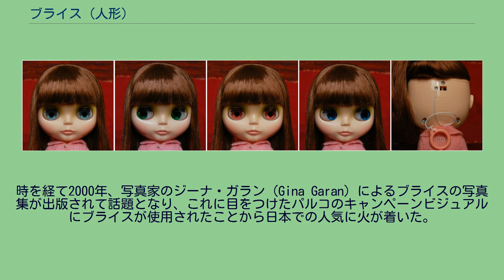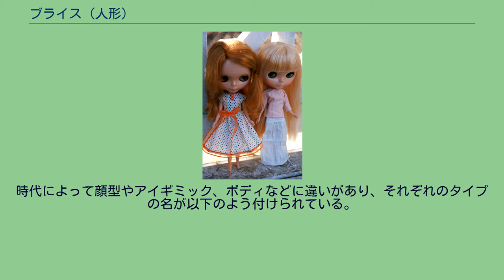ブライス (人形)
タカラトミーから発売されているレプリカ ブライス（Blythe）は、1972年にアメリカのケナー・プロダクツから発売された人形である。
2001年にタカラ（現：タカラトミー）→グッドスマイルカンパニーからレプリカが発売されている。
1972年、アメリカのケナー社（オハイオ州シンシナティ）に所属していたアリソン・キャツマンによりデザインされ、同社より発売された着せ替え人形である。
目の動きと頭の後ろのひも 大きな頭（三頭身でグレープフルーツ大）が特徴で、頭の後ろから出ているひもを引っ張ると瞳の色が4色（グリーン・ピンク・ブルー・オレンジ）へと変わる他には見られないギミックが組み込まれている。
本格的な可動式人形ではないが、膝にはクリックする関節があり座ったポーズを取らせることともできる。
子供が親しみやすい幼児体型を意識してデザインされたが大きな人気を獲得するには至らず、ドレスセットやウィッグなども合わせて発売されたものの数年で生産は終了された。
ただ当時のケナー社では5年を超えて継続される商品は稀で、ブライスの販売が特に短期で終了されたというわけでもない。
しかしこの後ブライスが店頭から消え、やがて忘れ去られたのは事実であろう。
時を経て2000年、写真家のジーナ・ガラン（Gina Garan）によるブライスの写真集が出版されて話題となり、これに目をつけたパルコのキャンペーンビジュアルにブライスが使用されたことから日本での人気に火が着いた。
そして2001年からクロス・ワールド・コネクションズ（以下CWC）のプロデュースのもと、株式会社タカラ（現：株式会社タカラトミー）がレプリカのネオブライス（2001年5月パルコ限定「パルコリミテッド」／2001年6月一般販売 第一弾：BL1 モンドリアン）を販売された。
その後もつぎつぎと新しいモデルが発売されブライスの人気が定着していった。
日本のみならず各国で注目され、米国のアシュトンドレイクからもネオブライスとは違う復刻版が販売された。
ファッションドールという位置付けからファッションブランドやアーティストとのコラボレーションも多く、定価も1万前後に設定され主に大人向けの商品として販売されている。
この他に小さなサイズで価格設定が低いプチブライスや、ヘアまでプラスチックで作られた食玩のブライスベルも販売されている。
タカラトミーから専用のドレスやシューズのセットなどが販売されているが、ボディは基本的にリカちゃんとほぼ同じサイズであるため、リカちゃん用に販売されるドレスも一部流用できる。
本体の加工が比較的容易なこともあり、手作り愛好家らによるカスタマイズや自作服の紹介・販売サイトが存在し、ヤフーオークションでの売買も盛んである。
また昨今では母親の年代（アイアイちゃんで遊んだ世代等）に受け入れられていることもあり、親子で愛好している低年齢のファンも増えている。
この人形が復刻されて以降、プーリップやブラッツのように 1/6 サイズでありながら体に対して頭の大きいドールが発売されるようになった。
また2005年頃にバービーのヘッドサイズが数ミリ大きくなったのはブライスの影響といわれている。
ケナー社オリジナルのブライスまたは70年代に製作されたブライスはヴィンテージブライス、タカラのブライスは、ネオブライスと呼ばれている。
アシュトンドレイクのブライスは公式の復刻版となるが、ケナー社オリジナルと比較するとディテールに相当の差異がある。
アシュトンブライスや復刻ブライス等と呼ばれる。
海外向け 日本では、2001年6月にハズブロの許諾を受け、クロスワールドコネクションズプロデュースのもと、タカラ（現・タカラトミー）から発売。
ハズブロとタカラトミーとのライセンス契約満了に伴い、2021年7月に製造・発売元がタカラトミーからグッドスマイルカンパニーへ移管された。
グッドスマイルカンパニーへの移管に伴い、フェイスタイプ・ボディは新規金型を使用する他、対象年齢も15歳以上へ引き上げられた。
アフターサービスに関しては、タカラトミーが発売した製品はタカラトミーで、グッドスマイルカンパニーが発売した製品はグッドスマイルカンパニーでそれぞれ行う。
「ネオブライス」はクロスワールドコネクションズとタカラトミー→グッドスマイルカンパニーによる日本オリジナルの復刻ブライスの総称である。
時代によって顔型やアイギミック、ボディなどに違いがあり、それぞれのタイプの名が以下のよう付けら...